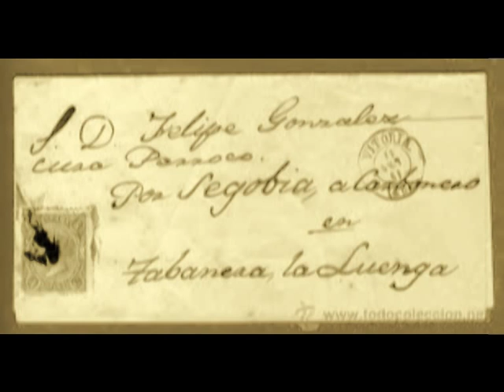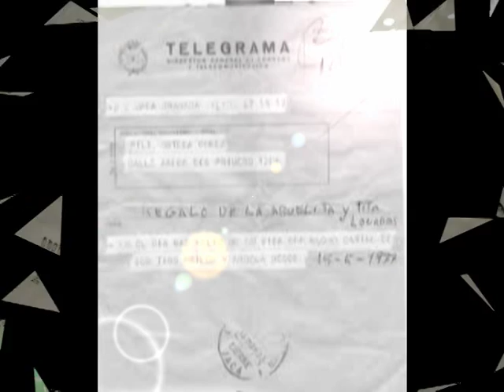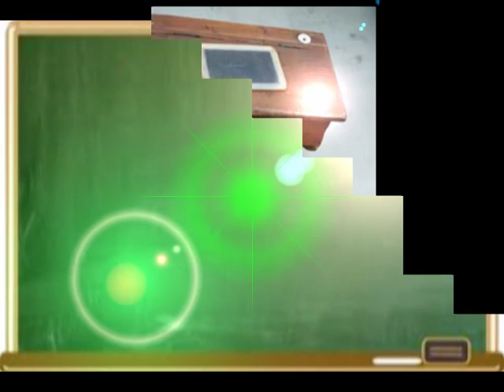"Canción del correo" - María Elena Walsh